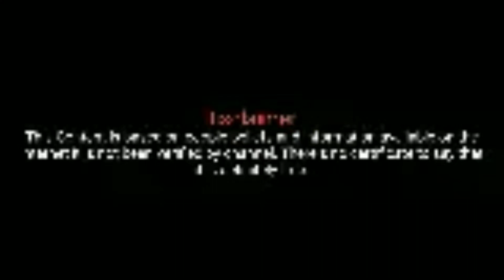ಕನಸಲ್ಲಿ ಲಕ್ಷ್ಮೀ ದೇವಿ ಬಂದರೆ | kanasalli dharmika yathre bandare